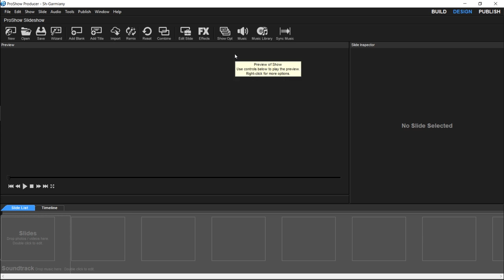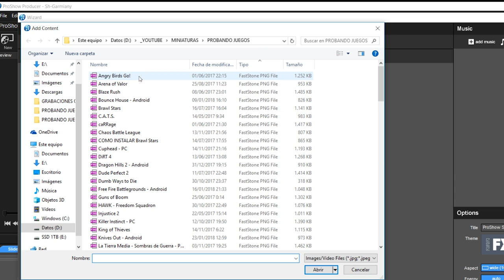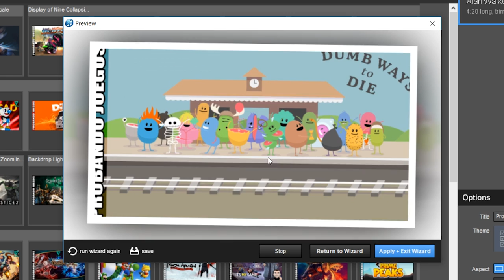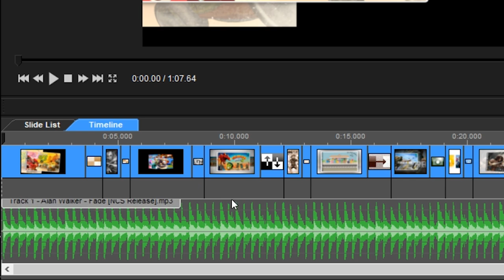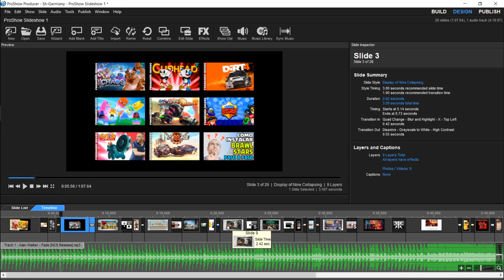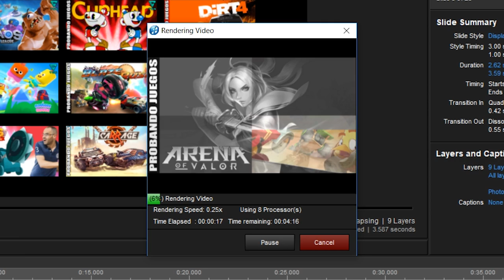Tutorial ProShow | VIDEO con FOTOS y MUSICA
Sencillísimo tutorial sobre como crear un vídeo con fotos y música.
Como véis es muy fácil, en apenas 4 clics de ratón conseguimos un resultado muy profesional.